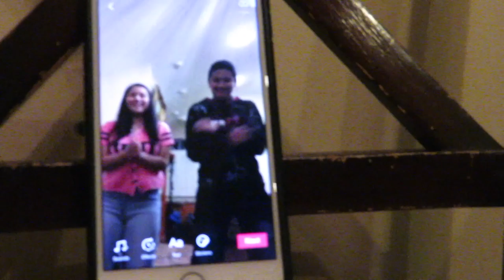WE TRIED THE 4 PEOPLE CHAIR TRICK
Hey guys, I think I'm back. Reason why I was absent for the past 2-3 months was because I need to focus on the SAT'S so I was banned from editing. This video was filmed January 11th and I just got around to editing it now. More content is coming I promise. Thanks for still being here, please stay healthy and try not to catch corona. Okay, till the next video. Byeeee :)

Thomas: Instagram
@tony_d14 or @kuya_thoddy

Hey guys! If you’re new to this channel, hi im Trisha. I’m a vlogger who came from Minnesota and moved to California when I was 16. I vlog literally anything, I also make sit down videos with friends, and or family. Im so fortunate to have this kind of life and im glad I get to express my love through youtube. I also love editing and pretty views, sunsets, city lights, David dobrik’s vlogsquad, and food aha. Thanks for supporting and being here, it means more than you could ever know. Okay, enjoy!